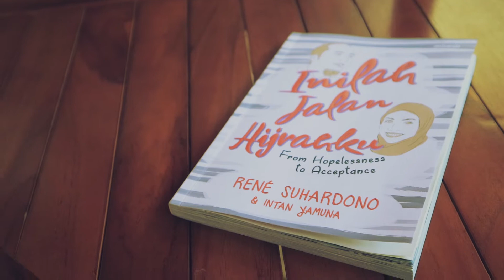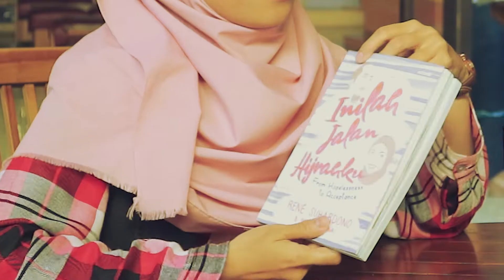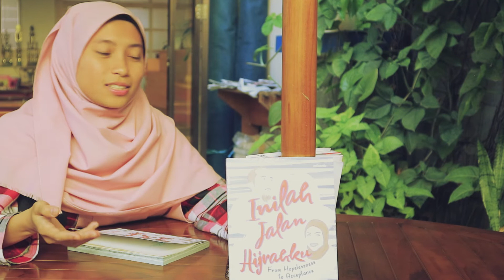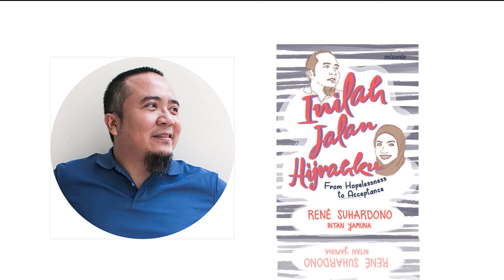[ Review ] Inilah Jalan Hijrahku - Rene Suhardono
Salah satu review buku terbaru dari seorang motivator, trainer, career coach yang sangat sukses rene suhardono
kali ini bukunya dengan tema yang sangat berbeda
simak review singkatnya